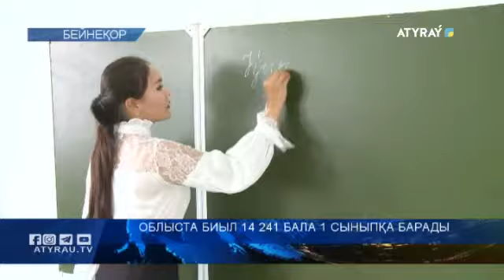Облыста биыл 14 241 бала 1 сыныпқа барады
1 қыркүйекте тек бірінші сынып оқушылары үшін салтанатты сапқа тұру жиыны ұйымдастырылады. Бұл туралы онлайн-брифинг барысында облыстық білім беру басқармасы басшысының орынбасары Айнагүл ДҮЙСЕКЕНОВА хабарлады. Бірінші сынып оқушыларының құжаттарын қабылдау биыл бірінші рет жаңа форматта - электронды үкіметтің сайты арқылы ұйымдастырылды. 1 сәуірде басталған процесті 1 тамызға дейін аяқтау жоспарланған еді, бірақ енді бұл мерзім 20 тамызға дейін ұзартылды. Құжаттардың 98%-ы электронды түрде және 2%-ы - қағаз түрінде қабылданды. Өйткені ата-аналардың немесе балалардың құжаттарында қателіктер анықталды. Облыс бойынша барлығы 14 241 бала бірінші сыныпқа қабылданды. Олар үшін 1 қыркүйекте ашық ауада санитариялық-эпидемиологиялық нормаларға сәйкес салтанатты жиын болады. Баланың қасында ата-ананың біреуі ғана жүре алады, мерекеге бүкіл отбасы қатыса алмайды.